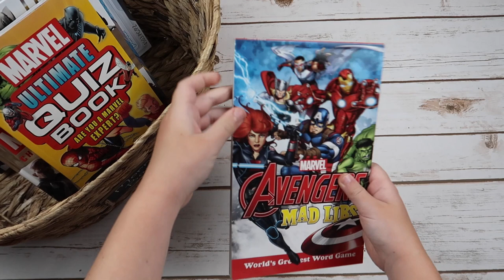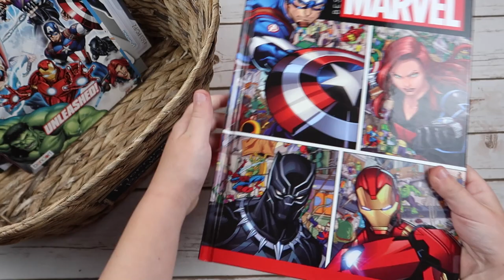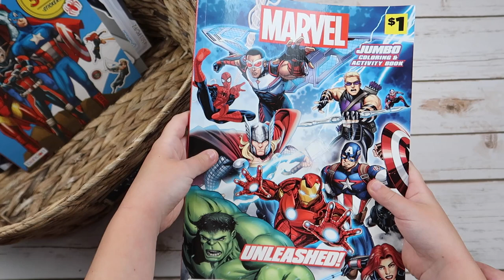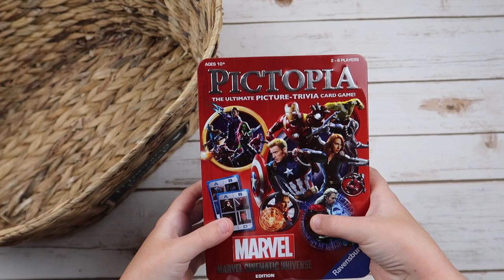Morning Basket: Marvel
Look inside our June, Marvel themed morning basket brought to you 100% by Emily!

Daily Camera - Canon GX7 Mark ii:

Action Camera - GoPro Hero 8:

Ring Light - Neewer:

Softbox Lights - Neewer: